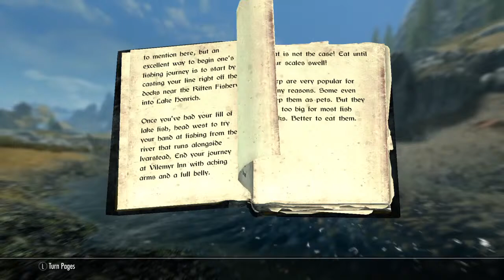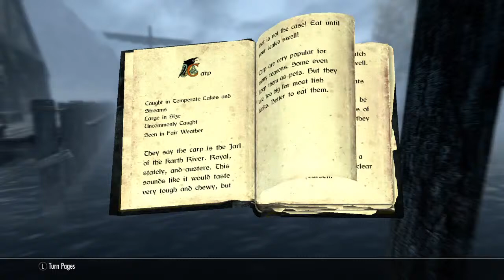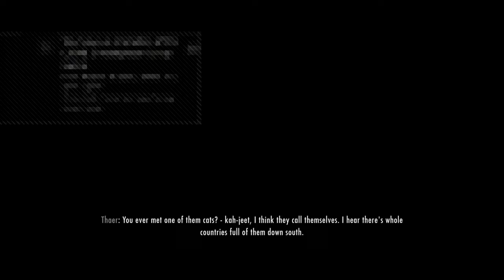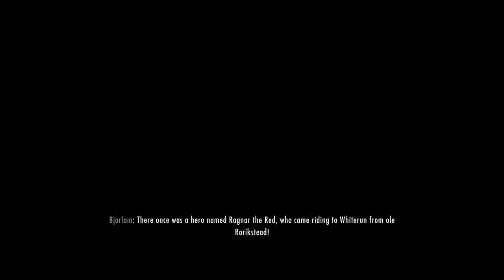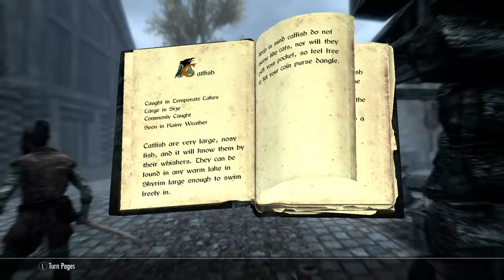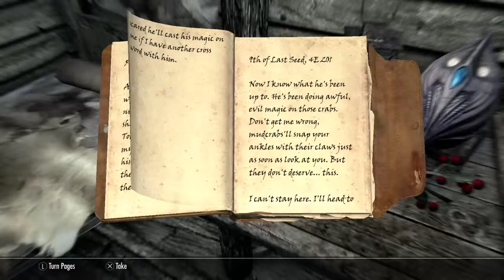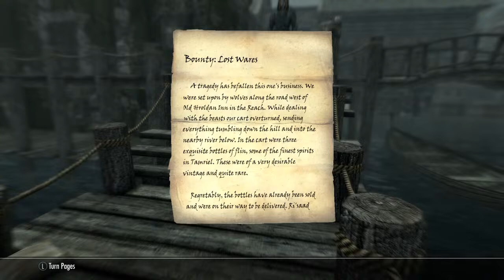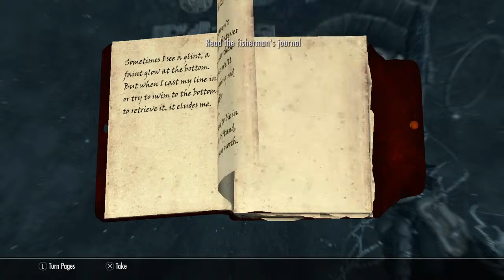Skyrim ES 5 - An Argonian and His Dagger - Episode 5: Fishing!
Fitchin